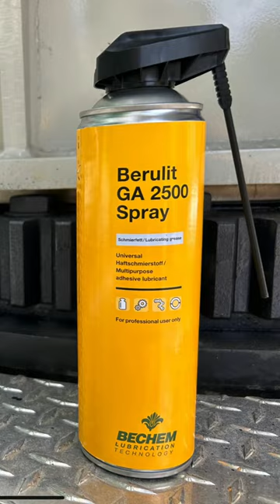Berulit GA 2500 Spray